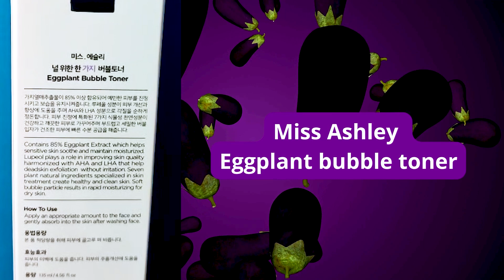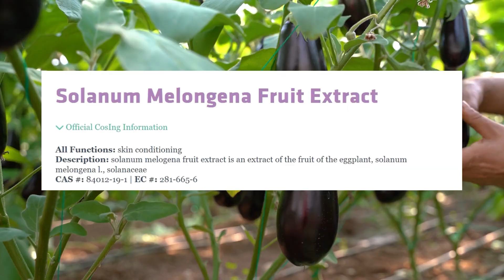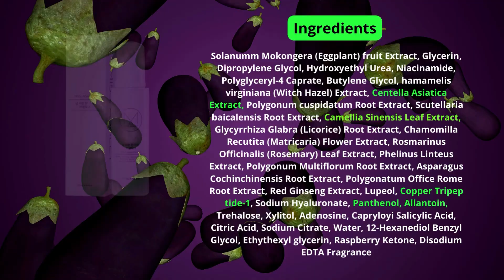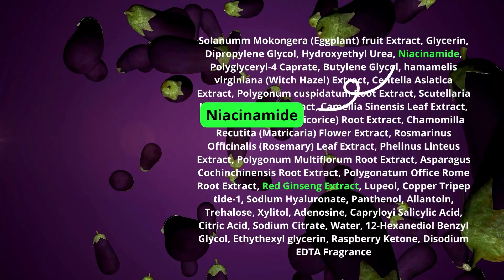👩‍🔬 গ্রীষ্মে উজ্জ্বল ও মসৃণ ত্বক পেতে Miss Ashley Egg Plant Bubble Toner । টোনার রিভিউ । Review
আজ আমাদের আলোচনার বিষয় - গ্রীষ্মে উজ্জ্বল ও মসৃণ ত্বক পেতে Miss Ashley Egg Plant Bubble Toner  (Review)
গ্রীষ্মের অতিরিক্ত গরমে দিনের বেলা স্কিন কেয়ার রুটিন মেনটেন করার অনেকের জন্যই কঠিন হয়ে পড়ে। ভারী মশ্চারাইজার ব্যবহার না করেও কি করে এই গ্রীষ্মে উজ্জ্বল এবং স্মুথ ত্বক পেতে পারেন এমন একটি প্রোডাক্ট নিয়ে আলোচনা করব আজকের ভিডিওতে।
😀 Thanks to 𝗞𝗼𝗿𝗲𝗮𝗻 𝗧𝗿𝗲𝗻𝗱𝘆 𝗦𝗵𝗼𝗽 for the collaboration in making this content.
🔴 𝗣𝗿𝗼𝗱𝘂𝗰𝘁𝘀 𝗠𝗲𝗻𝘁𝗶𝗼𝗻𝗲𝗱 👇
👉 Miss Ashley Egg Plant Bubble Toner 👈